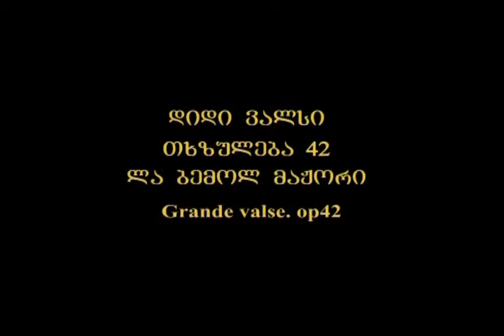Tengiz Amirejibi Plays Chopin Grande Valse. op42 As-dur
Chopin Grande Valse. op42 As-dur